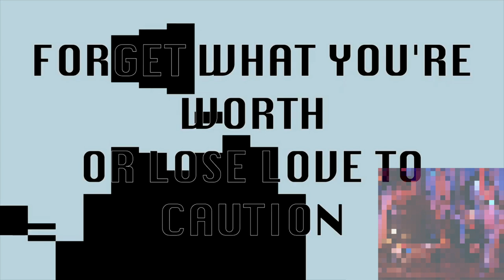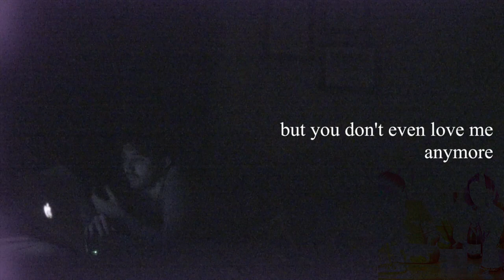ADS Turns One!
Welcome to Artisanal Data Solutions! We’re one!